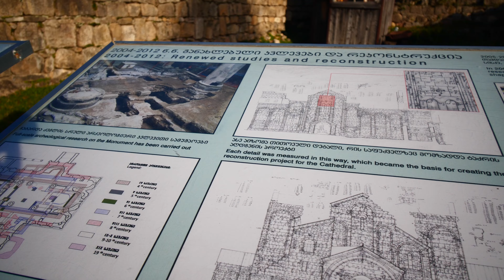What is the GEORGIAN CITY ruled by MAFIA like? KUTAISI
Kutaisi, the home of the Georgian Mafia

When you think of a city ruled by Mafia you don't quite think of historical cathedrals and monasteries high in the mountains... but that is what it is in Georgia.

00:00 Kutaisi History
00:45 Driving Tbilisi to Kutaisi
01:14 First Impressions Kutaisi
02:22 Bagrati Cathedral
03:28 Stray Animals of Kutaisi
04:45 Gelati Monastery
05:33 Motsameta Monastery
07:00 Next Video: Tskaltubo